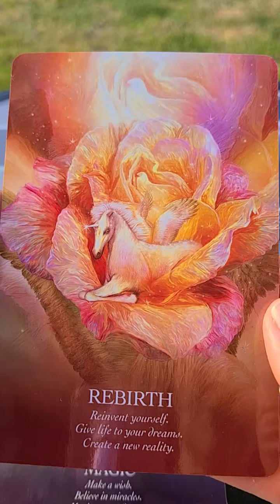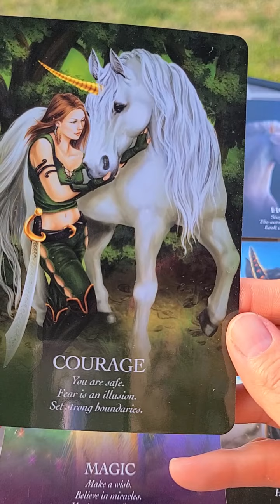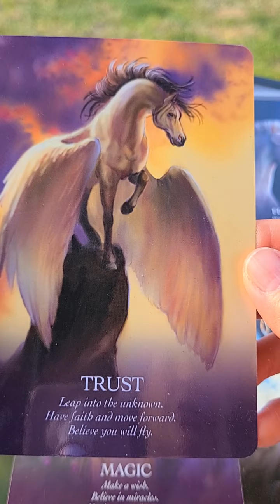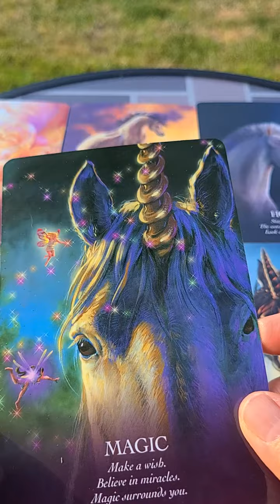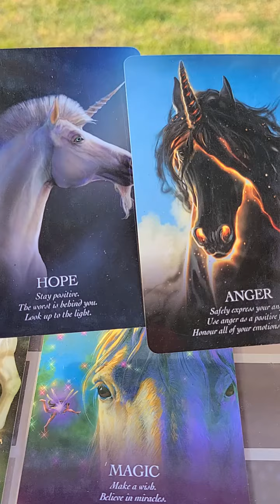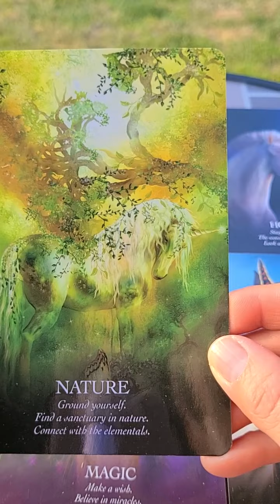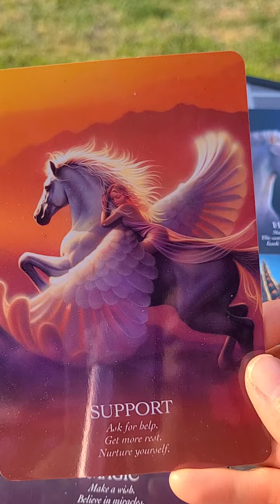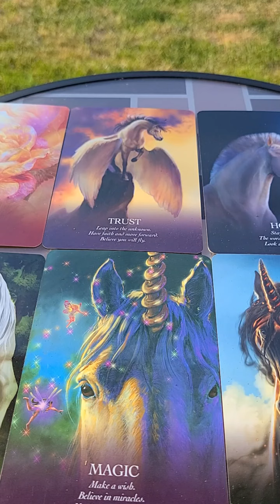🔥Twin flames/Soulmates Reading🔥DM healing past wounds ❤️Starting over & New Beginnings 6/26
The energy shifts these past few months have been definitely creating changes with the soul connection collective.

This is time for releasing fear and negativity from the past. This has been taking a toll on the DM for some time now and as they start to remove the outer layer and see their inner truth.There is healing happening and this takes time. The divine feminine has the strength to get through the challenges they face. As they are, they accept who they truly are assertive about what they want.You may be realizing it’s time to take charge and control along with power.

They are in control of everything as they start to realize that they are able to conquer these life challenges as they start opening their hearts to the truth.

A double Awaking is manifesting as it brings changes for both DF and DM, something is definitely changing divine counterparts!

Rebirth, trust, hope, Nature, courage, Support, magic, anger.
Cordelia Francesca Brabbs

If you this reading helped you and would like to donate any amount to my channel,
it is GREATLY appreciated!! This will help keep my channel going!
VENO: @psychicann

 This reading is a love reading focusing on Divine counterparts (including Soulmates, Twin flames & all spiritual love relationships).
My mission is offer these readings online free to help as many people on this soul journey, I hope these videos help you with your currant situation,